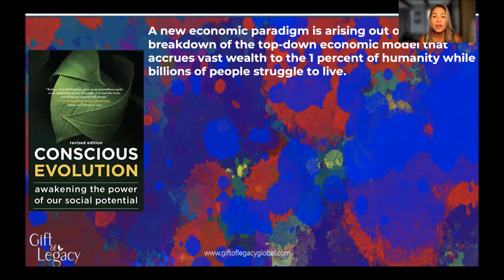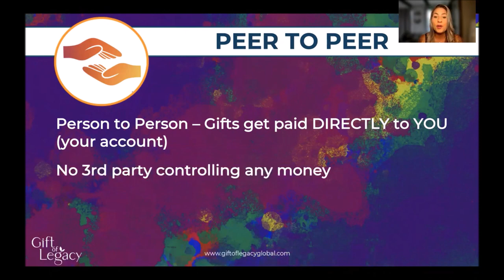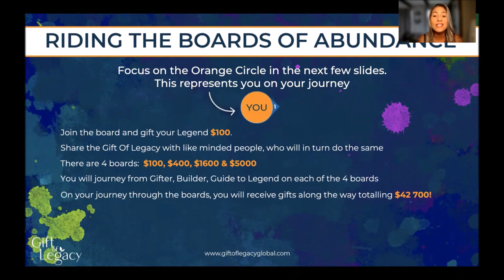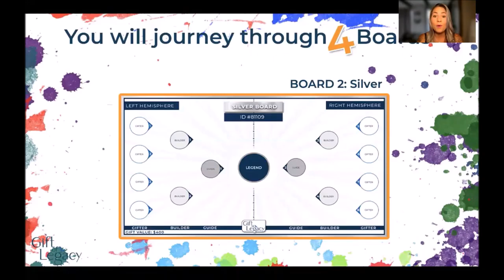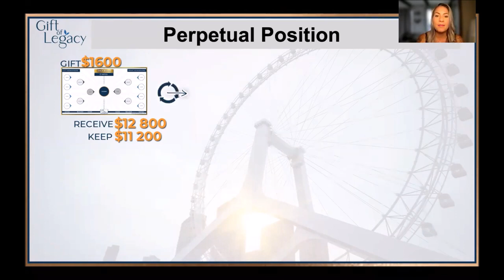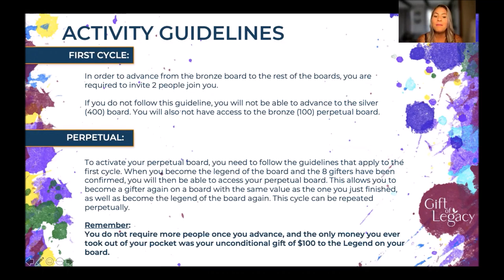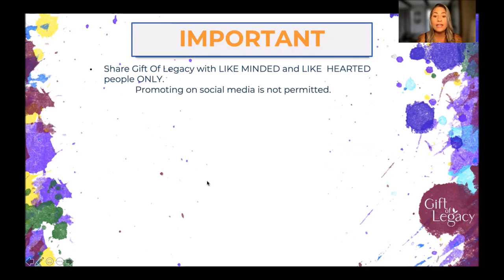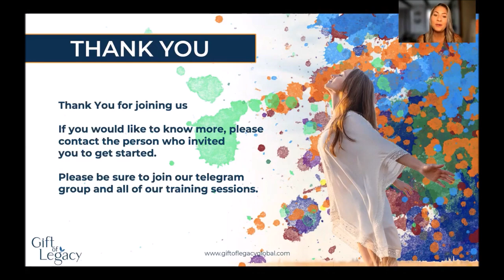23 Min Presentation 1 March 2022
Gift of Legacy is a charity platform that helps people around the world by joining you to help yourself as well.
contact the person who gave you this information personal
by sharing you always get back more
giftoflegacy#cheraty#help#pasiveincome#humancommunity